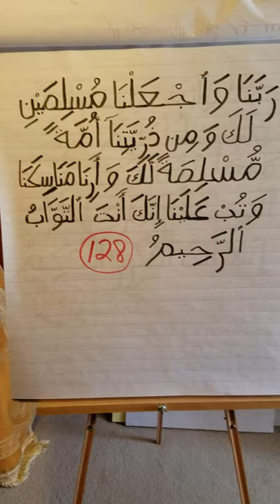English/ Arabic reading of Qur'an 2:127-129: Ibrahim's prayer while building the Ka'bah. 11/16/2020